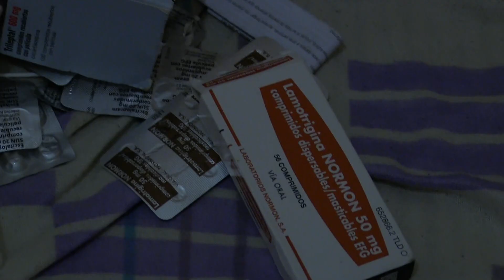Compañero de piso del presunto yihadista de Algeciras confirma su cambio de hábitos de forma radical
Uno de los compañeros de piso del presunto responsable del ataque cometido en el que fue asesinado Diego Valencia ha confirmado este viernes ante el juez de la Audiencia Nacional que investiga el caso que el presunto autor cambió de hábitos de manera radical y que escuchaba de manera asidua el Corán a través de audios desde su teléfono móvil. El juez le ha tomado declaración esta mañana, junto a un hermano del investigado, mientras que al resto de personas citadas hoy finalmente no han podido declarar.